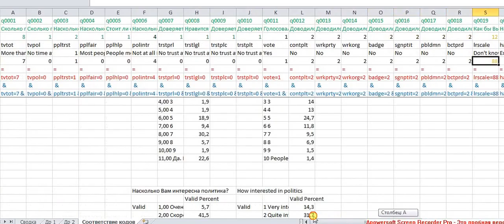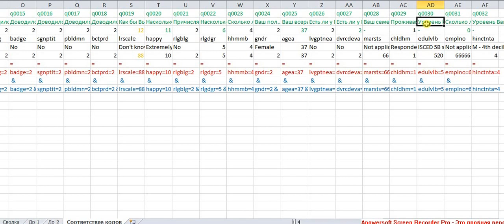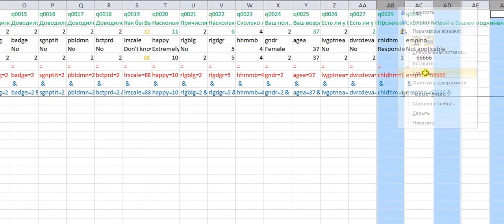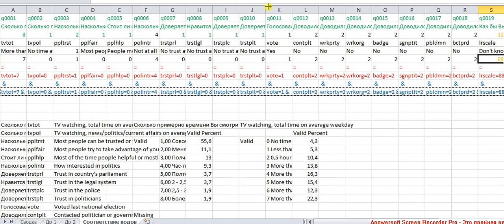Profile search 2 Поиск профиля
Продолжение: как быть, если исходные коды и коды в базе различаются? Реализация логической формулы.